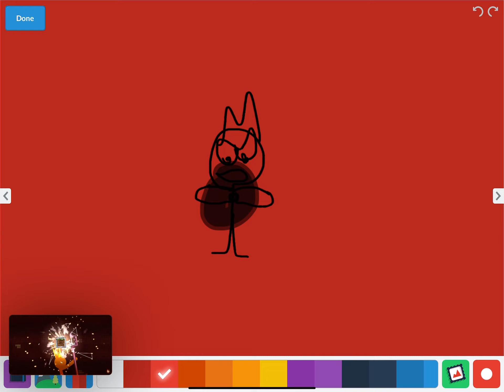Staff wars episode 6 end of season 1